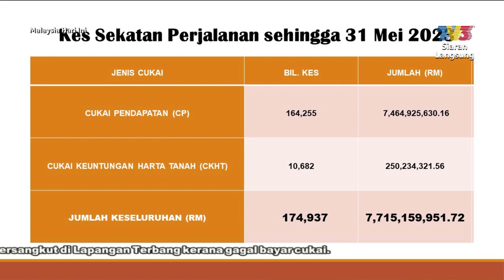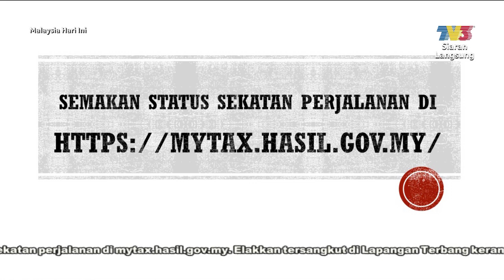Sekatan Perjalanan Ke Luar Negara Bagi Jemaah Haji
Malaysia Hari Ini  8 Jun 2023
Bersama Puan Noraini binti Mustafa
Pengarah Jabatan Khidmat Korporat